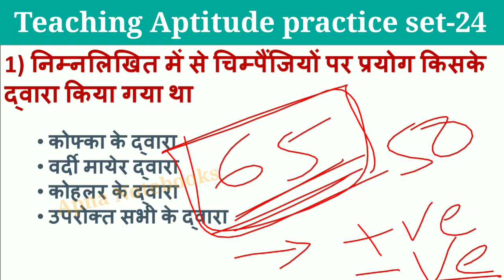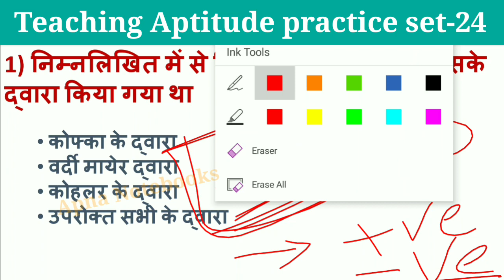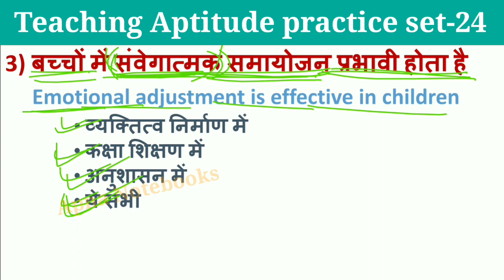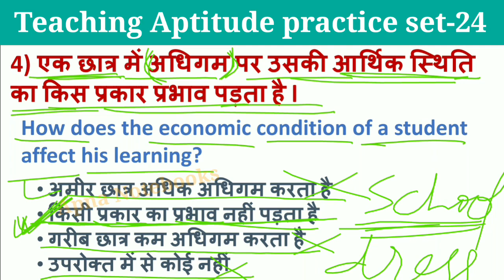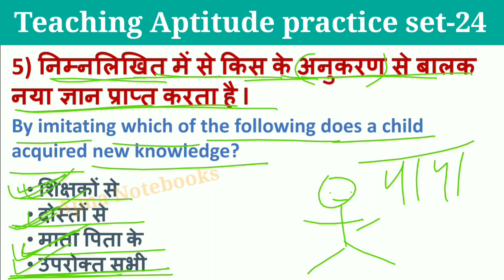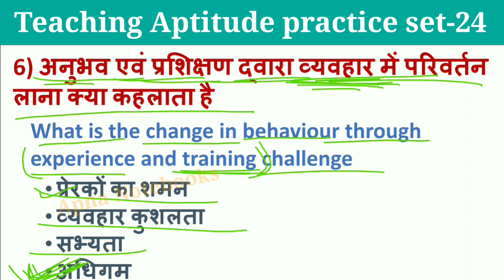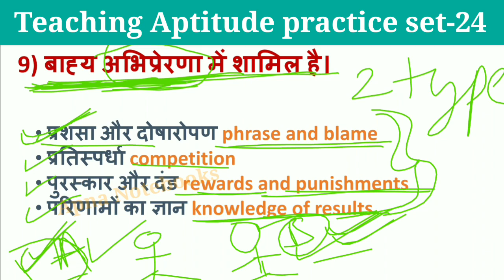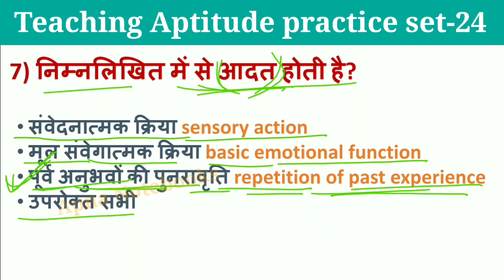teaching Aptitude Jharkhand b.ed entrance exam | most important questions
teaching aptitude practice set-20 || Jharkhand B.ed entrance exam

teaching aptitude important question || Jharkhand b.ed entrance exam || 15 mportant question sets || bilingual samjhe || teaching aptitude bilingual Hindi English me ||
b.ed entrance exam | admission in government College | teaching aptitude 1000+ series | Marathon classes | jharkhand bed entrance exam 2023 | up b.ed entrance exam |  Bihar b.ed entrance exam |
book for jharkhand B.Ed entrance exam | 5 practice sets with one previous year solved paper | 23-25

b.ed entrance exam | admission